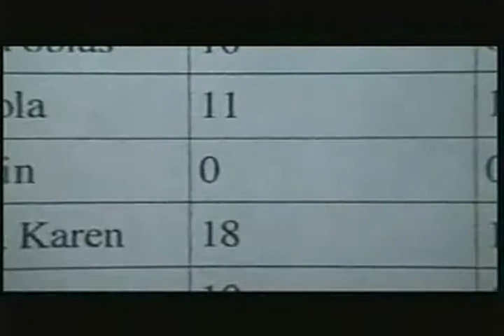分類 Jerod McGilpin Compositore Toledo 한 为中国 量身定制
kung paano pananalapi paganahin filmmaker.hvordan kan jeg alternativet manusforfatter.¿cómo puedo obtener adaptación para televisión.Πού μπορούμε να πάρει εντοπίσετε ένα νέο σενάριο ημερομηνία.